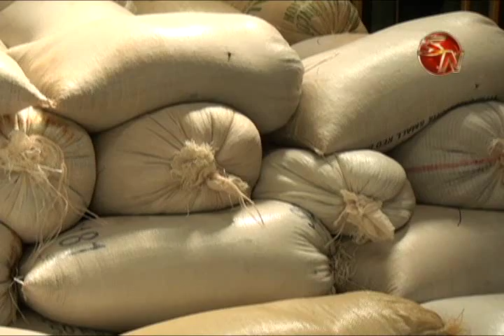PRODUCTORES DE GRANOS DEL AGUILA PRETENDEN CREAR UNA COOPERATIVA